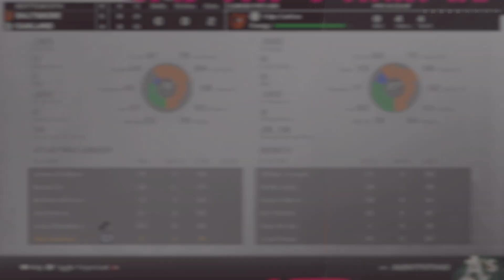MLB The Show 24_20241009225145